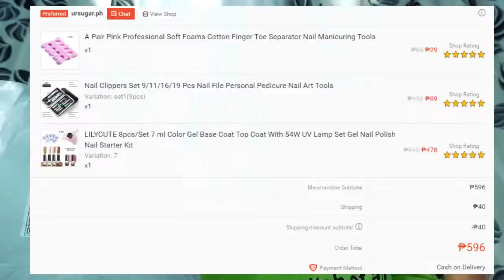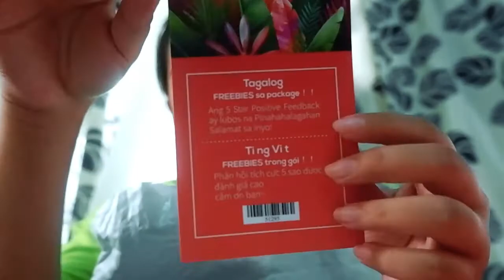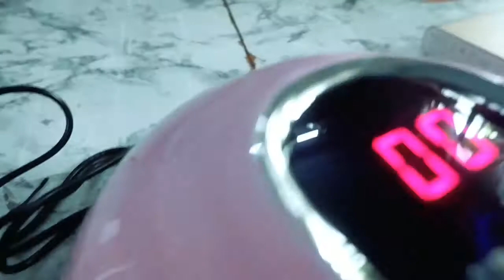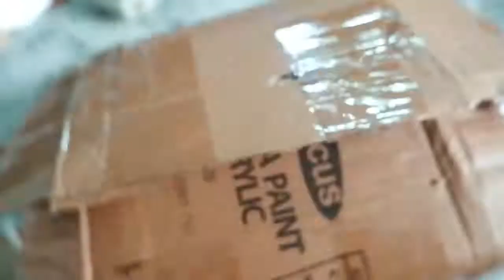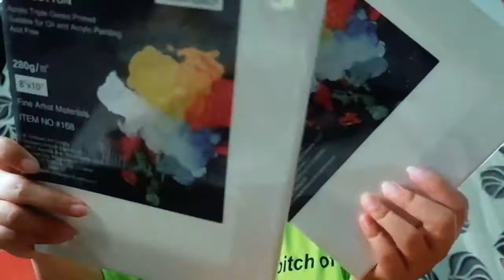SHOPEE HAUL | NAIL POLISH + BELO + PAINT ART